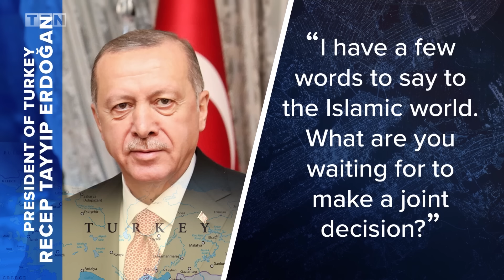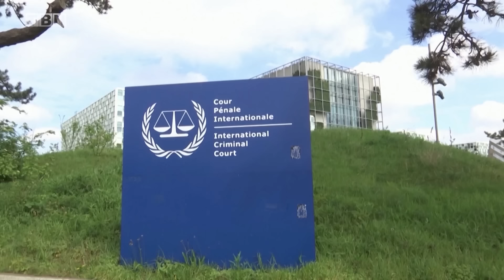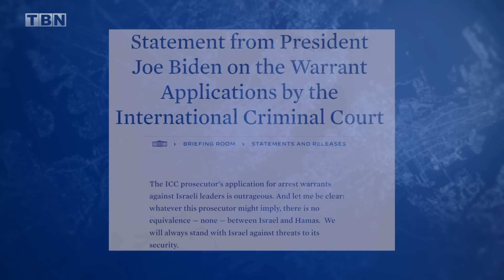Israel's EPIC Spiritual Battle Against Radical Islam & Extreme Left | Stakelbeck Tonight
In this exclusive clip from TBN’s Stakelbeck Tonight show, the State Department’s former top Envoy for Combatting Anti-Semitism, Elan Carr, joins Pastor Dumisani Washington to break down the massive spiritual battle Israel is currently facing. Can Israel—and Judeo-Christian civilization--survive the onslaught from radical Islam and the extreme political left? And what is the evil spiritual force that drives the anti-Israel obsession? Watch now!

Stakelbeck Tonight is LIVE Monday-Friday at 7:30pm ET & 10:30pm ET